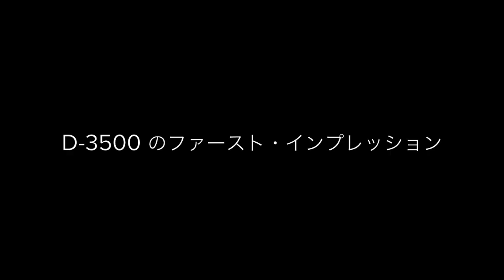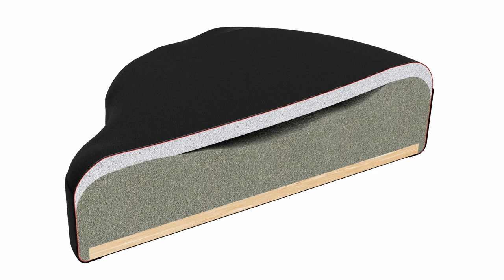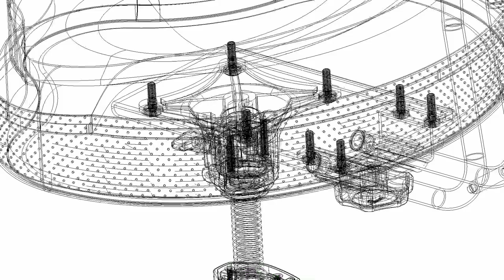【Pearl】New Pearl Roadster D-3500 ドラム椅子 Professional View／桐田勝治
あらゆるドラマーの動きを分析し、多層クッション構造や形状など徹底してこだわって生まれた「進化したドラム椅子（スローン）」New Pearl Roadsterシリーズを、愛用アーティストがプロの目から解説する。
第一弾はザ・クロマニヨンズで活躍する桐田勝治氏に人気のサドル型スローン、D-3500を解説していただいた。